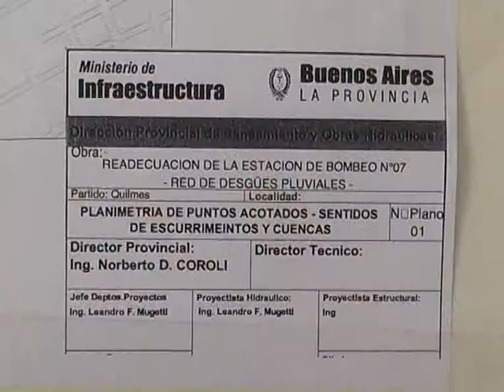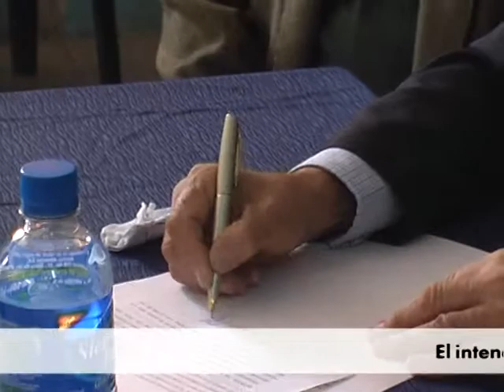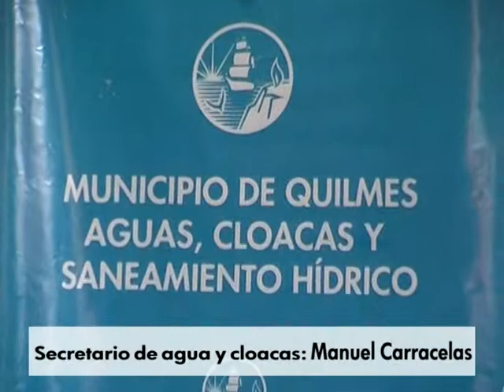Gutiérrez firmó el contrato para el inicio de las obras Pluviales - 16-5-2011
Gutiérrez firmó el contrato para el inicio de las obras Pluviales en los Barrios José Hernández y Santos Vega de Quilmes oeste. Se trata de las obras de desagües pluviales en la zona aledaña a la Ex -- Papelera Massuh, que beneficiarán a más de 12 mil vecinos. "Una vez terminadas estas obras, continuaremos con el asfalto y las cloacas", aseguró el intendente Gutiérrez.